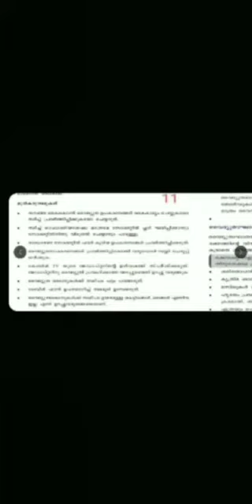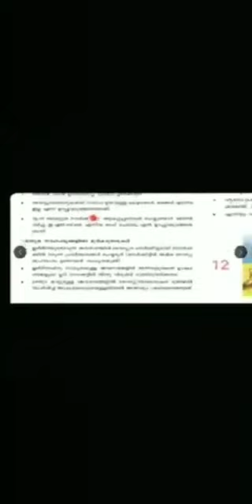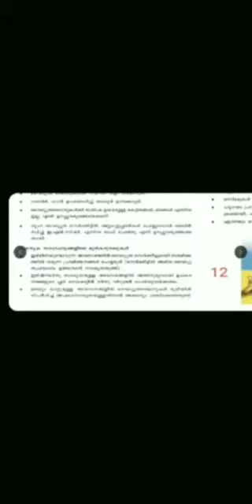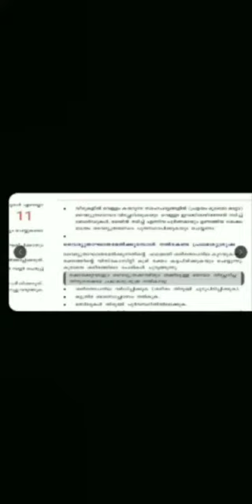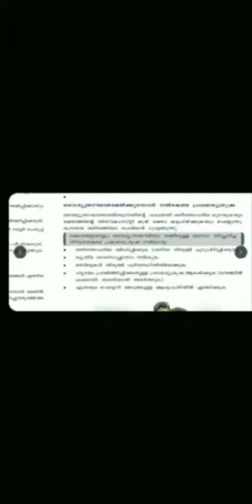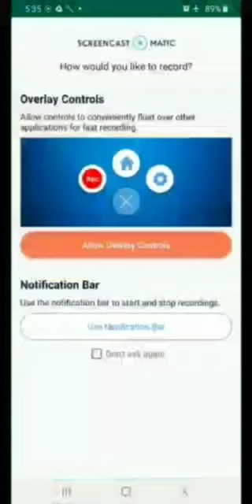Class 10 : Physics chapter 3 (continuation)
By Angel Mariya C.J
S3,B.SC.PHYSICS
Vimala College (Autonomous), Thrissur